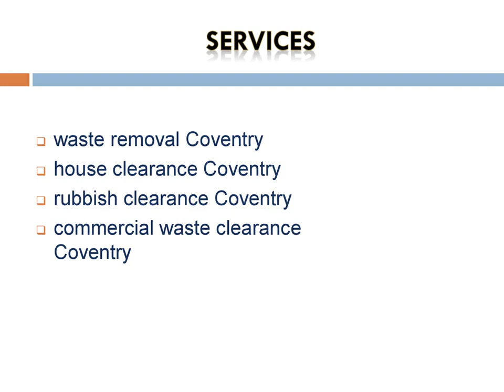Best commercial waste clearance in Coventry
Do you need commercial waste clearance in Coventry, visit G.S Waste Removal Services Ltd. They offer man and van services. Do some home improvements and have rubbish to get rid of? Need your garden cleared or maintained? Need for repairs to any brickwork/chimneys before the winter hits? Maybe you could do it with a new fence or gate.